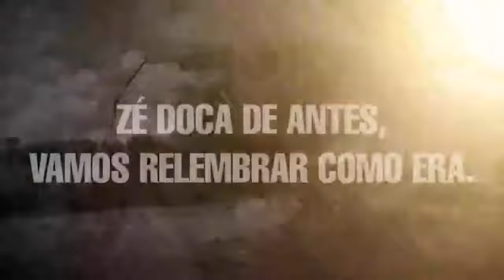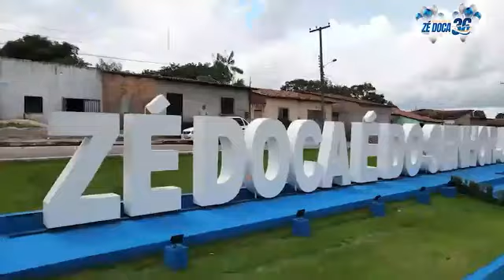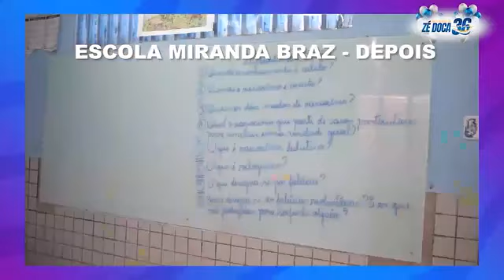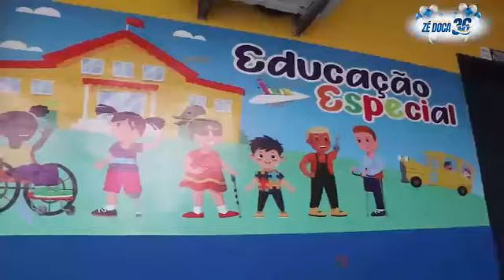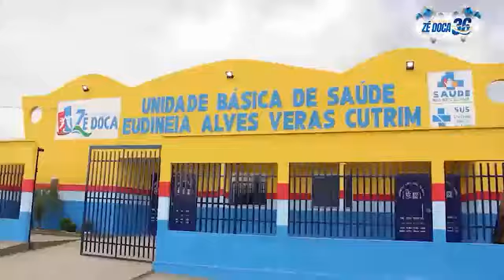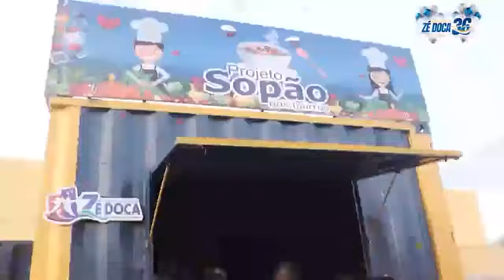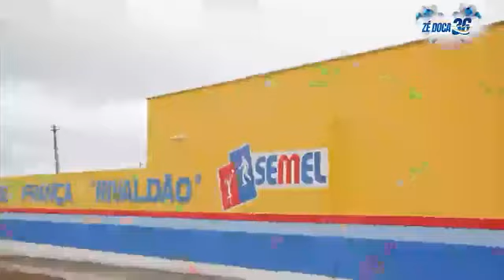Ze Doca Do Desenvolvimento um Bom lugar pra si viver